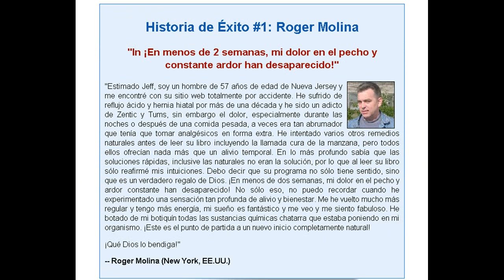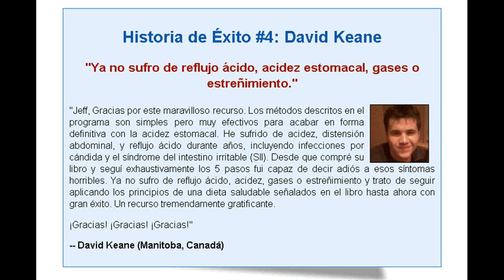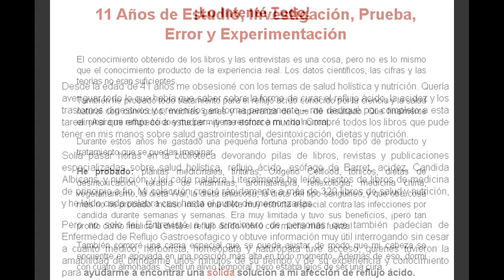Diversas opciones de tratamiento disponibles para el reflujo ácido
Tratamiento de reflujo ácido puede variar de persona a persona, dependiendo de la gravedad de la enfermedad y la condición corporal de los individuos. Desafortunadamente, no hay una sola forma de cura de reflujo ácido para todos. Tratamientos de la enfermedad de reflujo ácido se pueden clasificar en 5 secciones principales:

Cambiar su estilo de vida como curar el reflujo ácido

En la mayoría de las enfermedades de reflujo ácido, la adopción de los cambios de estilo de vida como un remedio natural para el reflujo ácido puede ser suficiente para controlar el dolor y las molestias del reflujo ácido. El primer paso en el tratamiento de la enfermedad de reflujo ácido es de abstenerse de comida que causa el reflujo ácido. Otros cambios de estilo de vida incluyen evitar comer en exceso, el alcohol, el café y el tabaco. Una persona con sobrepeso puede arrojar el exceso de libras como parte del plan de tratamiento de reflujo ácido. Dado que los síntomas de reflujo ácido pueden empeorar por la noche debido a la posición de acostado, elevando la parte superior del cuerpo por cerca de ocho pulgadas, mientras que el dormir le puede dar un mejor sueño en la noche. Alternativamente, usted puede optar por el uso de una almohada de reflujo ácido.

Medicina Over-the-counter del reflujo ácido

Si los cambios de estilo de vida no son suficientes, es posible que tenga que recurrir a la medicina over-the-counter del reflujo ácido. A través de los medicamentos de venta libre que se usan para tratar los síntomas de reflujo ácido son opciones comunes para millones de personas diariamente. Productos como Tums, Pepto Bismol y Rolaids son convenientes, baratos y no requieren receta médica. Funcionan bien para calmar el ardor de estómago y otros síntomas de reflujo ácido o indigestión. Los medicamentos contra el reflujo ácido ampliamente disponibles a través de venta libre también se incluyen son los antiácidos y bloqueadores H2. Los antiácidos trabajan en el principio de reducir la cantidad de ácido en el estómago mientras que H2 bloqueador bloquea la secreción de ácido en el estómago. Cuando se reduce la acidez en el estómago, la aparición de reflujo ácido reduce demasiado.

Pero, hay algunos efectos secundarios dañinos que uno debe tomar nota. Algunos de estos son el estreñimiento o la diarrea, calambres estomacales, o un aumento de la sed.

Medicación prescrita reflujo ácido

En otros casos crónicos, puede ser necesario un medicamento para el reflujo ácido receta. Si se necesita medicación para el tratamiento del reflujo ácido, es probable que el medicamento para el reflujo ácido tendrá que ser tomado con regularidad y continuar indefinidamente. Estos medicamentos incluyen la versión prescrita de bloqueador H2 y los inhibidores de la bomba de protones.

Cura natural para el reflujo ácido

El mejor remedio natural para el reflujo ácido es aún cambios de estilo de vida como se mencionó anteriormente. Otros remedios naturales pueden utilizar los remedios a base de hierbas para el reflujo ácido como el té de hierbas, canela, piña, pomelo y la raíz de achicoria té. Algunas personas hacen uso de la cura homeopática, tales como reflujo ácido y vinagre. Coma pan, arroz y patatas. Estos alimentos están siempre en la lista de "no comer", debido a su alto contenido de carbohidratos, pero estos alimentos hacen maravillas para absorber fluidos ácidos en el estómago. Este método no requiere que más de comer carbohidratos, pero al tener ni un pedazo de pan, una media taza de arroz o la mitad de una patata durante una comida completa, usted puede reducir drásticamente la cantidad de reflujo ácido experimenta después de comer. Siempre hay que proceder con cautela cuando se utiliza otro medicamento de reflujo ácido.